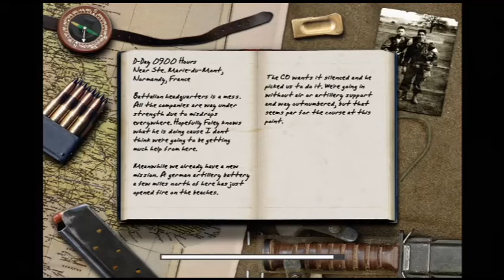Call of Duty - Brecourt Manor - Part 7 [No Commentary]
US Soldier: the Sarge is down! Martin, get the explosives!
Zack(me): ah crap! rest in piece, Sergeant Moody.